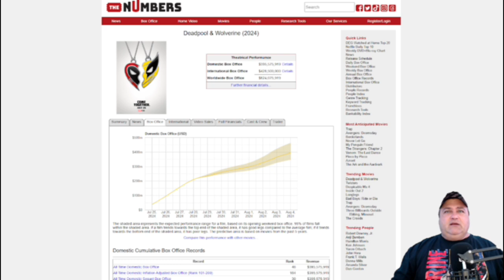Deadpool wolverine box office week 2